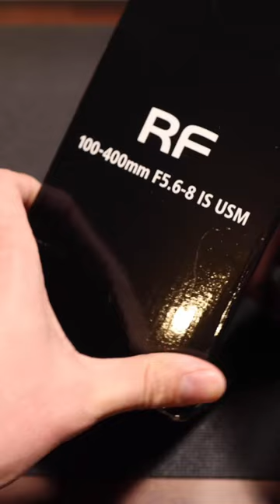Best Plane Spotting Lens for the 💰💰💰??? Version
Canon R5
Canon R100-400
Small Rig Tripod
Large Coffee☕️ YETI Rambler 30 oz Stainless Steel Vacuum Insulated Tumbler w/MagSlider Lid